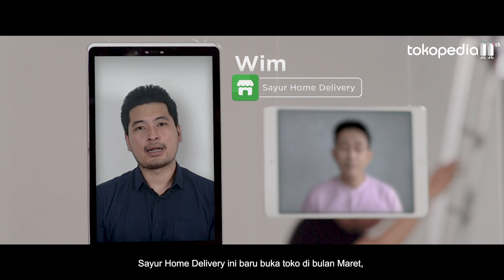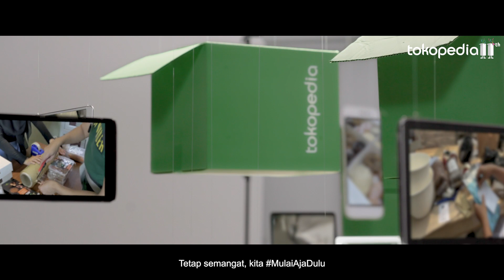Seller Story Tokopedia - Hidupkan Semangat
Bagi sebagian orang, beberapa bulan belakangan adalah masa-masa terberat dalam hidup. Begitu banyak yang hampir putus asa karena diberhentikan dari pekerjaan, harus memutar otak demi mempertahankan bisnis serta karyawan, hingga dipaksa mengurungkan rencana yang telah disusun sekian lama.

Namun, seiring berjalannya waktu, banyak yang mampu menemukan semangat baru untuk terus bertahan. Dari merekalah kita bisa memetik inspirasi, untuk kemudian menyebarkannya pada yang lain. Dalam Seller Story edisi spesial ulang tahun ke-11 Tokopedia, teman-teman Seller berbagi tentang cara yang mereka lakukan untuk menghidupkan semangat yang semula hampir padam.